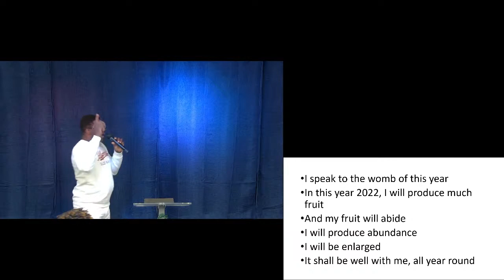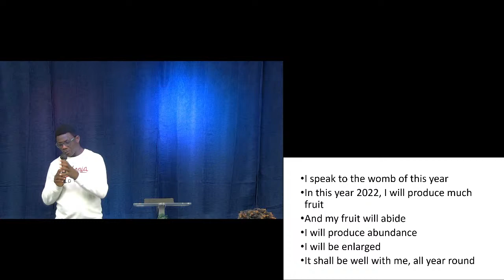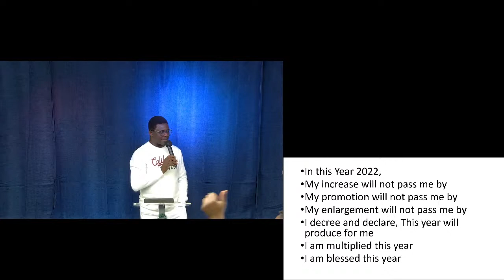DONNYC SUNDAY SERMON | JANUARY 2ND, 2022 | DEMAND OF SONSHIP | PST NIYI OJUOLAPE